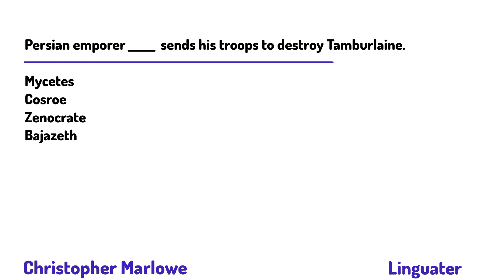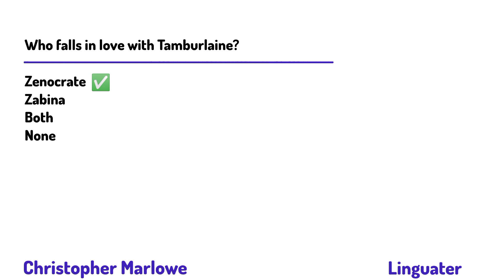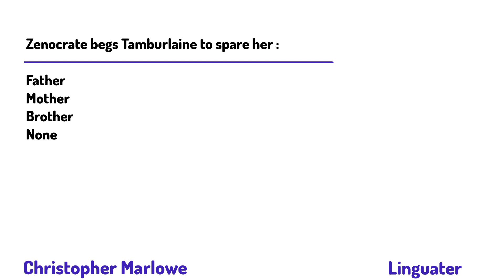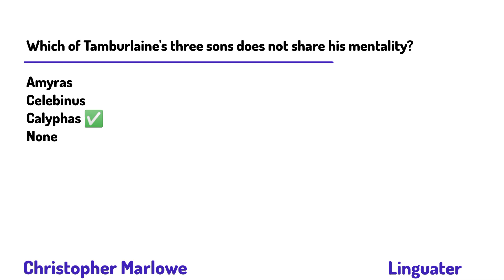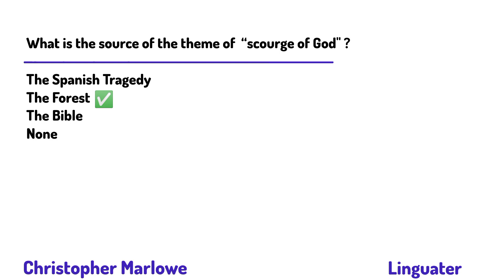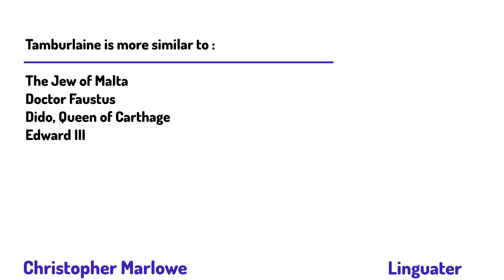Tamburlaine By Marlowe MCQS - English Literature MCQ